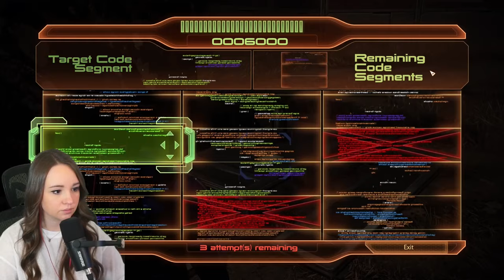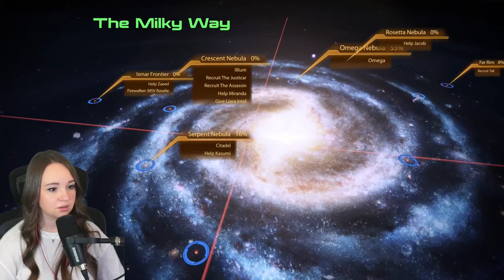Cerberus Ruins Another Relationship | Mass Effect 2 | Blind Let's Play Through | Ep. 8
IMPORTANT NOTE: If you're having a bad day and love some crew chat ship humor, I found a gem and almost inhaled my tea: 1:29:38 :)

Welcome to my completely blind experience of the Mass Effect trilogy! Ever since I finished my play through of Mass Effect 1, I couldn't wait to begin the journey in Mass Effect 2! This is a completely blind play through; I have NO idea what this game is about or what to expect. I'm so excited to share this adventure with you all and I hope you enjoy the play through :)

In case you missed it, check out my play through of Mass Effect 1!

SUMMARY/NOTES: In today's adventure, we learn some hard truths on Horizon. After, we decide to open Dr. Okeer's "paperweight" and head over to Illium for a very warm squishy welcome :)

0:00 Introduction
3:09 Horizon
43:13 A Friendly Face Or...
51:00 Illusive Man Debriefing / Crew Chat / Codex
1:21:02 I Am Grunt
1:29:38 I FOUND THE SHIP STD'S
1:30:20 Jacob's Ghost
1:36:07 Illium / A Message From The Past / Old Faces
2:01:43 Liara!
2:09:28 Singing Out!